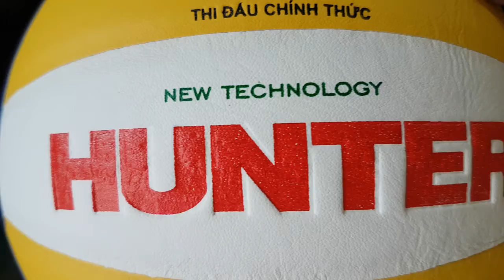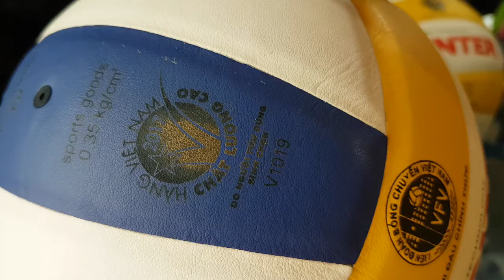500k 1quả👉 quả bóng chuyền động lực hunter vb dl210c 👉chính hãng động lực tiêu chuẩn thi đấu